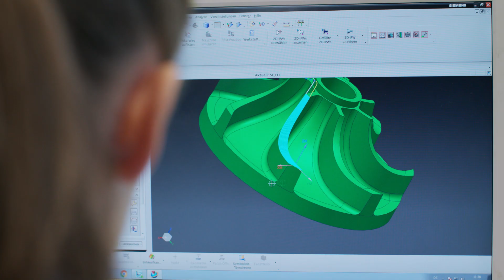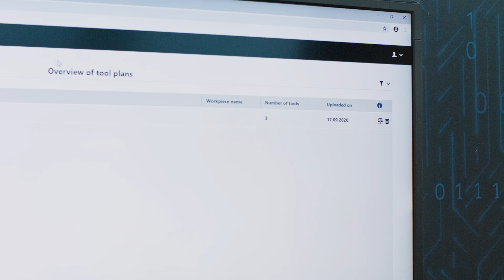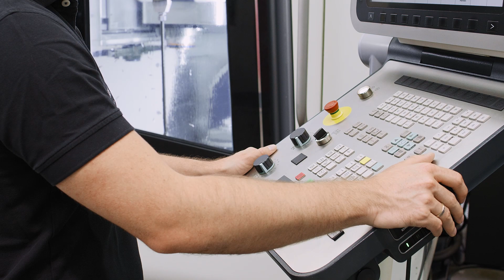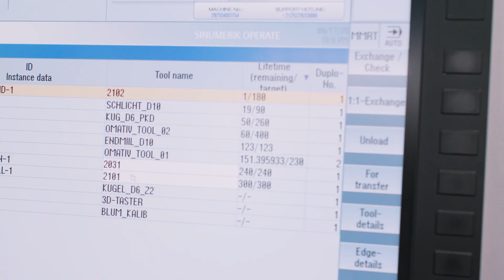How to optimize resources on your shopfloor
Do you want to know how you can efficiently prepare manufacturing jobs and organize the workflow on the shopfloor? With the Manage MyResources app you can get not only the right program, but also all the necessary tools to the machine at the right time.